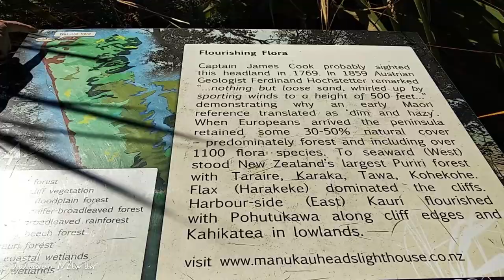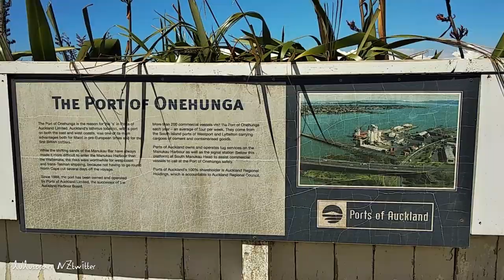오클랜드 꼭 가봐야 하는 10대 여행지에 꼭 들어가는 이 장소 마누카우 헤즈 라이트하우스 Manukau Heads Lighthouse [뉴질랜드 브이로그]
뉴질랜드 브이로그 룰루엔젯 lulunz (룰루소란 NZtwitter)입니다. 2021년 1월 5일에 다녀온 마누카우 헤즈 라이트하우스 영상입니다.

It's a New Zealand Vlog, lulunz (called lulusoran NZtwitter). This is the Manukau Heads Lighthouse video that I went to on January 5, 2021.

▶ 지도(Map) :
      759 Manukau Heads Road, Manukau Heads 2684